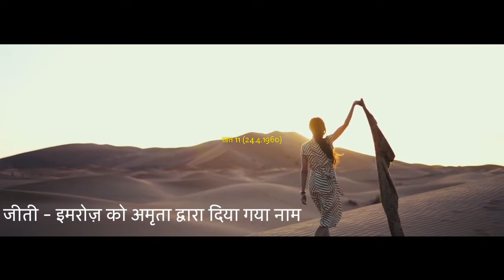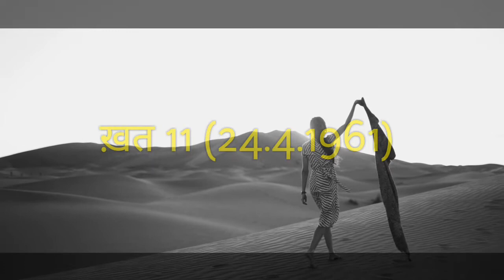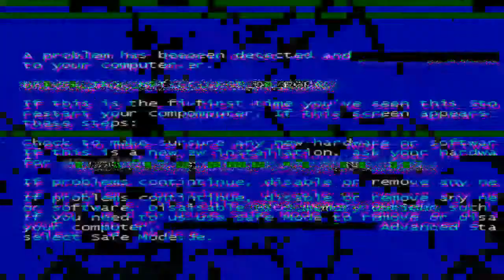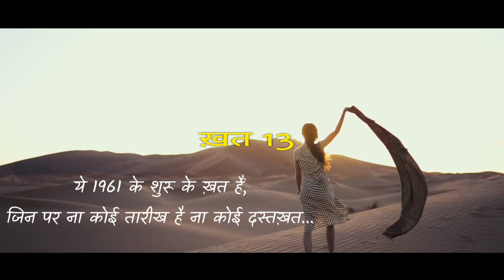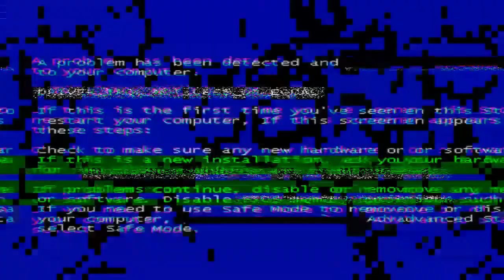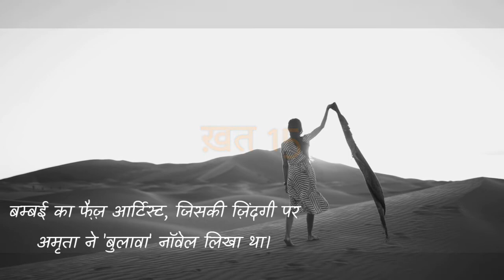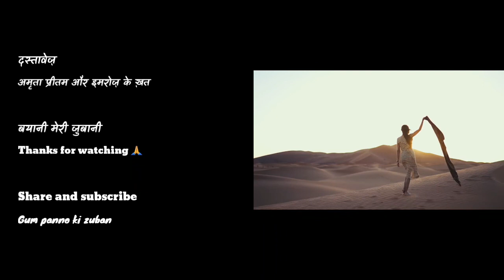Amrita Pritam imroz || love letters || dastawez || feeling for love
अमृता प्रीतम और इमरोज़ के ख़तों की बानगी... मेरी ज़ुबानी🎫
सुनिए आज तीसरा episode,
इमरोज़ की आवाज़ बने हैं सत्येन्द्र...

प्रतिक्रिया और सुझाव दीजिए!
पसंद आए तो शेयर कीजिए 😊🙏
      ये ख़त इमरोज़ द्वारा संपादित किताब 'दस्तावेज़' से लिए गए हैं।इमरोज़ इसमें लिखते हैं कि ये वे ख़त हैं जो किसी साहित्य या प्रकाशन का हिस्सा न होकर सीधे मुझ तक डाक से पंहुचे।

 Amrita Pritam
Imroz
Gum panno ki zuban
Letters of Amrita and imroz
Punjabi poet and auther
Main tujhe phir miloongi
Ek dil se dusre dil tak
Main tainu phir milaangi
Wo kahta tha wo sunti thi
Ek mulakat
Pinjar
Poetry of Amrita Pritam
Love letters
Feeling for love
Raseedi ticket
Love story of Amrita and sahir
Love story of Amrita and imroz